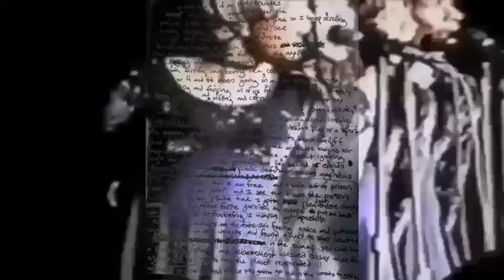“Ruth Wilson Gilmore” by 5RRR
Until every cage is empty.